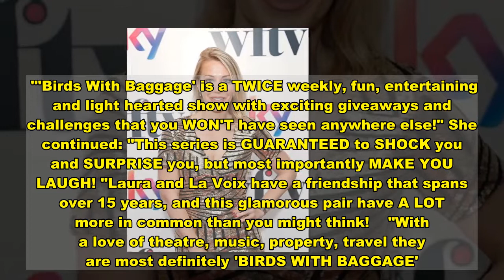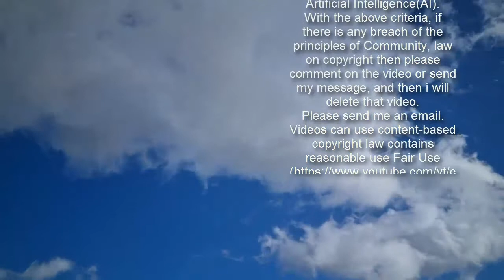A Place In The Sun’s Laura Hamilton stunned as co-star admits 'stealing' from Elton John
Laura Hamilton shocked by La Voix's stolen Elton John centrepiece Sign up for FREE now for the biggest moments from morning TV  SUBSCRIBE  Invalid email When you subscribe we will use the information you provide to send you these newsletters. Sometimes they'll include recommendations for other related newsletters or services we offer. Our Privacy Notice explains more about how we use your data, and your rights. You can unsubscribe at any time. 's Laura Hamilton was left stunned by her Birds With Baggage colleague and pal La Voix this week, as she opened up on the item she had stolen while attending an event hosted by Elton John.    While chatting on their twice-weekly IGTV series, La Voix started to virtually show Laura around her bedroom. Talking of the pieces on her window, the former came across an object she had pinched from the legendary crooner. The star explained: "This here was one of the centrepieces form the Elton John ball, from one of the tables." At the time, La Voix flipped the camera to show off the goblet style decoration with wings.         Stunned by La Voix's cheeky revelation, Laura gasped: "No!" Laughing, her companion continued: "I stole it." Quizzing her co-star further, Laura said: "You went to the Elton John ball?" La Voix replied: "Yes, years and years ago, and that was on the table and I stole it."   The A Place In The Sun star added: "How did you get that in your bag?" La Voix went on to joke: "Oh, I had a big handbag." Laura announced her and La Voix's new IGTV series Birds with Baggage at the start of this year. At the time, she took to Instagram to announce her new venture, saying: "BREAKING NEWS...  "@laurahamiltontv & @lavoixtheshow ARE BRINGING A LIVE BRAND NEW IGTV SERIES TO YOU STARTING TUESDAY 12TH JAN. "'Birds With Baggage' is a TWICE weekly, fun, entertaining and light hearted show with exciting giveaways and challenges that you WON'T have seen anywhere else!" She continued: "This series is GUARANTEED to SHOCK you and SURPRISE you, but most importantly MAKE YOU LAUGH! "Laura and La Voix have a friendship that spans over 15 years, and this glamorous pair have A LOT more in common than you might think!    "With a love of theatre, music, property, travel they are most definitely 'BIRDS WITH BAGGAGE'. @birdswithbaggage." Some fans of Britain's Got Talent may recognise La Voix for appearing on the show back in 2014. On the series, La Voix reached the semi-finals of the show however missed out on performing in the Royal Variety to boy band Collabro, who won the series. Their joint IGTV series comes as travel restrictions caused filming of A Place In The Sun to halt.